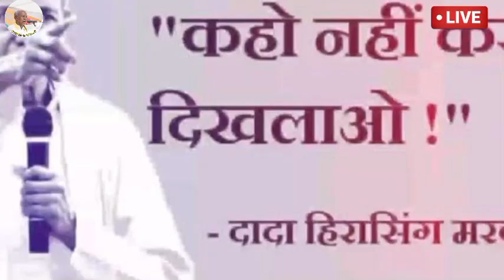महान अग्नि तपस्वी । बडा़देव प्रकृति शक्ति पंच तत्वों सवार हैं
आप सभी को सादर सेवा जोहार 🙏

आप सभी को सूचित किया जाता है की यह आपकी  हक,अधिकार, इतिहास, लोक नृत्य, गोंडी नृत्य, शैला नृत्य, गोंडी गीत, करमां, दादर,सामूहिक बैठक,पोस्टर,आदि के माध्यम से  जानकारी प्राप्त कराये जाएंगे । अत: आपको जिस विडिओ से आपत्ति जनक महसूस होती है तो तुरंत Email करें । उस विडिओ हटा दिया जाएगा
❤️ सेवा, जय जोहार,जय गोंडवाना, जय फडा़पेन,जय संविधान जय आदिवासी❤️
धन्यवाद 🙏